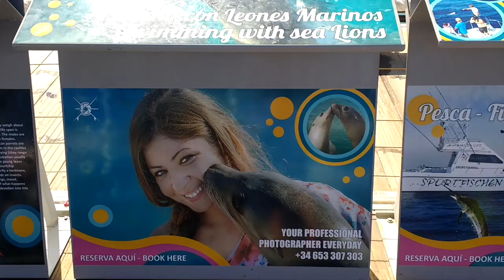Caleta de Fuste sea front harbour & beach things to do activities chipmunk flyboarding Fuerteventura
This is taking a look at the same front and what it has to offer in Caleta de Fuste love place to go and see the fish and chipmunks and look out for 🦀. Also an array of different activities on offer available at the harbour. A great place to go.